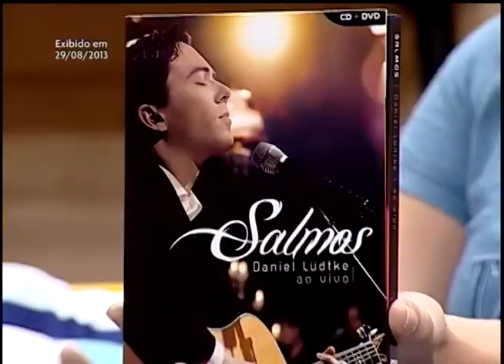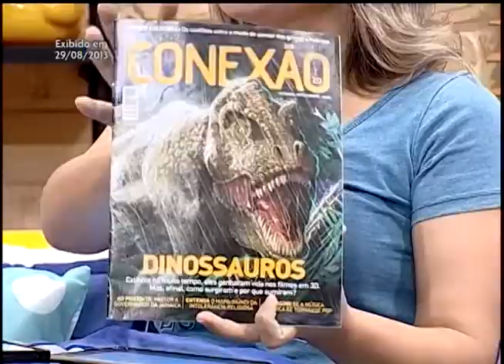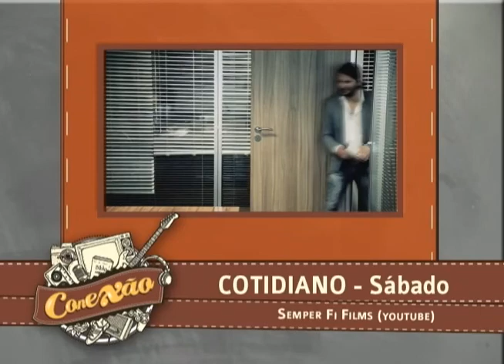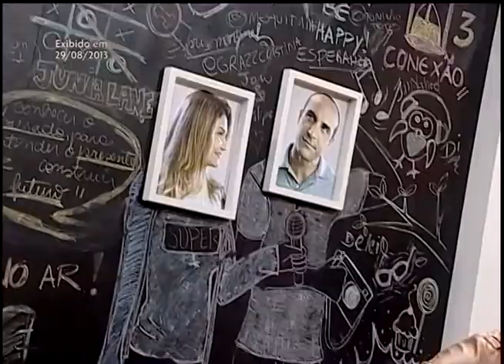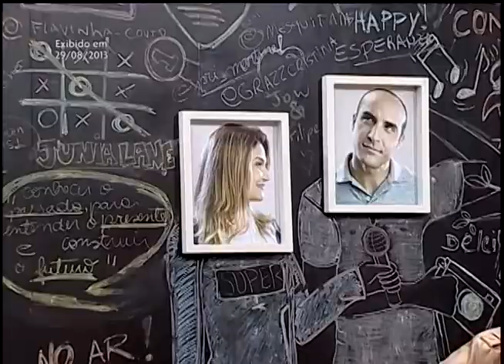Projeto Cotidiano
Siga @pgconexao